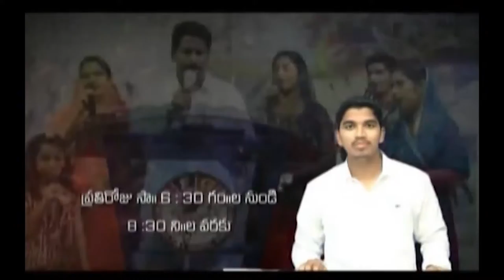Pastor katuri moses garu ||20-04-2019|| అంశం: అయన నాలో ఉంటే నేను ఒంటరిని కాను...